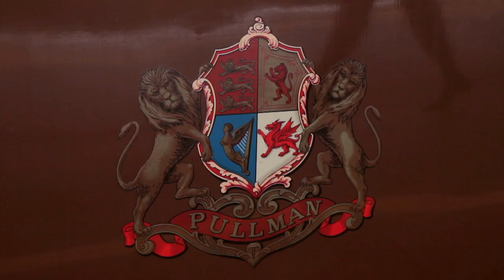I Love London: Train Tour to York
Our travel guide for your Wimbledon getaway.